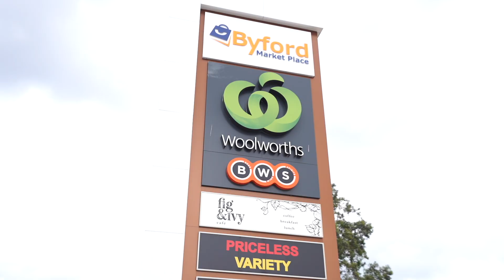FOR SALE: 30 ANZAC CRESCENT, BYFORD WA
Design chic in the mix of suburban serenity, this terrace home turns everything you have thought about Byford upside down. This particular home was built as a display piece amongst these architectural icons overlooking the landmark Anzac memorial and further in the background the rolling Perth hills seem never ending.

Framing this brilliant back drop is the first-floor balcony alfresco which intertwines beautifully with the open plan living area and gourmet kitchen. The architects here definitely understood how important this vantage point would be to the lifestyle it holds inside.

Defined by detail, every turn has interest. The style is consistent and deliberate yet this home is not for display only. Every practical element has been carefully integrated into the interior with an abundance of custom-built cabinetry, convenient utility and storage rooms that make this place not just a show pony but a capable family home.

Serviced by three double bedrooms and three wet areas. Consisting of a guest powder room, full sized bathroom with soaker tub and a stunning generous ensuite adjoining the private master bedroom upstairs.

Zones make the space available usable for different purposes. The cozy sitting room opening out to the rear courtyard is a very desirable place to hang out and gives residents on both floors their own space whilst still being well connected to the rest of the home.

Features:
• 3 bedrooms plus a study
• 2 bathrooms plus a powder room
• Open plan kitchen
• Large Balcony
• Feature lighting
• Floorboards

Packed with features and oozing charisma like no other you simply must see this one. A truly special residence.

**Whilst every care has been taken in the preparation of this advertisement, all information provided by SHERLOCK Homes Group, the Seller and the Seller's agent is provided in good faith, and we advise all prospective purchasers to make their own enquiries on all relevant matters**.